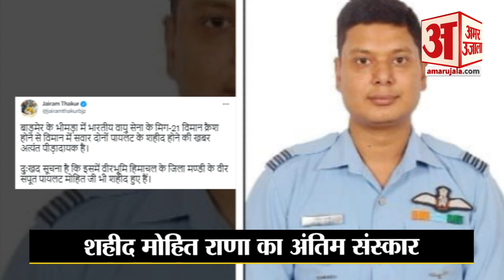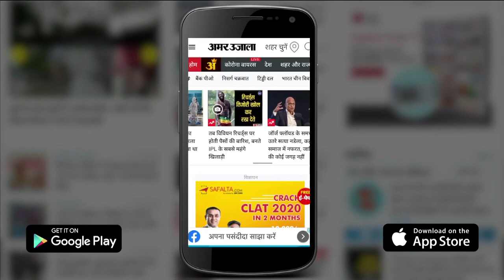Pilot Mohit Rana Martyred In Mig-21 Crash In Rajasthan|मिग-21 हादसे में पायलट मोहित राणा शहीद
Funeral Of Pilot Mohit Rana Killed In MiG-21 Crash Today In Chandigarh
barmer में गुरुवार रात दुर्घटनाग्रस्त हुए Mig-21 Plane में Martyred हुए Pilot Mohit Rana का शनिवार को  Chandigarh  में अंतिम संस्कार किया जाएगा। एयरफोर्स के विशेष विमान से शनिवार सुबह शव बाड़मेर से लाया गया। चंडीगढ़ के सेक्टर-25 श्मशानघाट में शहीद मोहित का अंतिम संस्कार किया जाएगा।